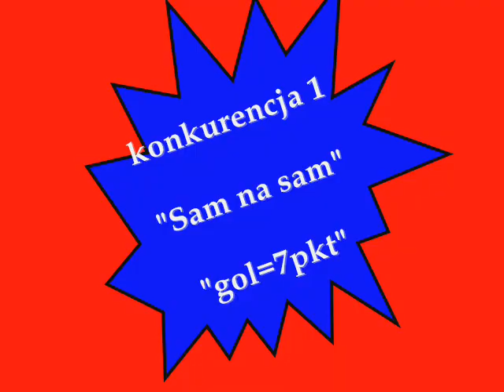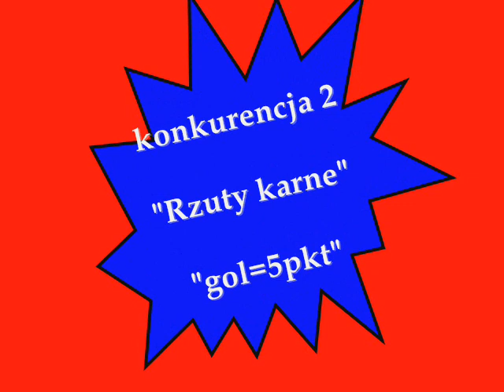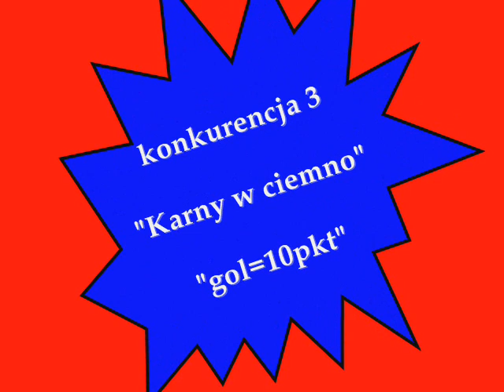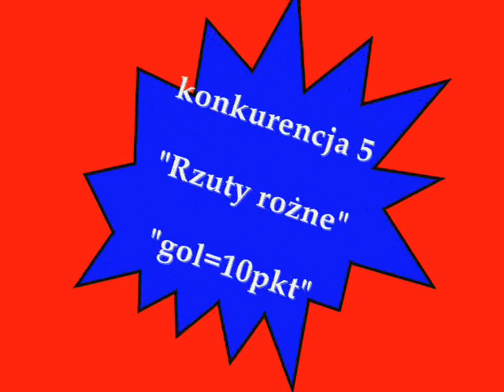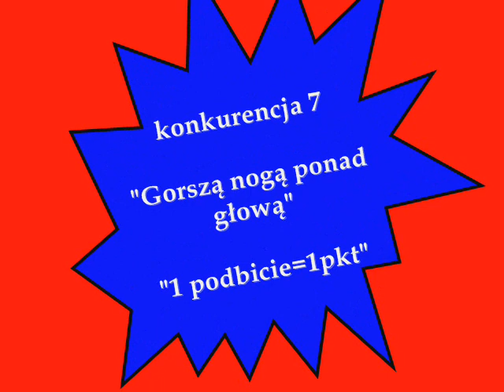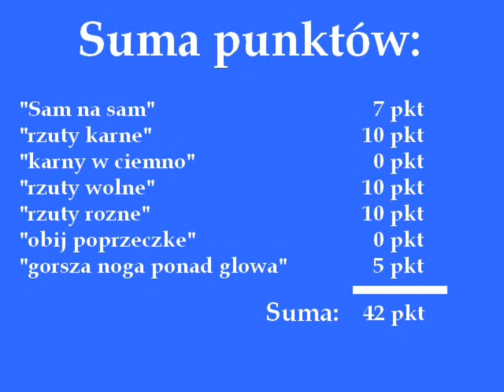Turbokozak-Belfast cz.1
Pierwszy odcinek Turbokozaka na zielonej wyspie.Na pierwszy ogien poszedl Kamil Wyciechowski,aktualnie najlepszy strzelec Sparty , 10 bramek po 11 kolejkach.